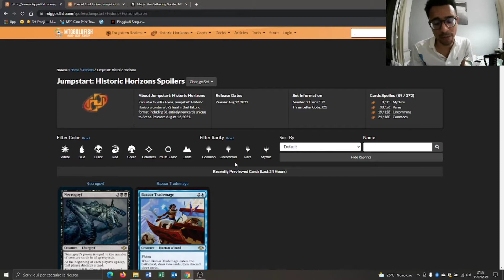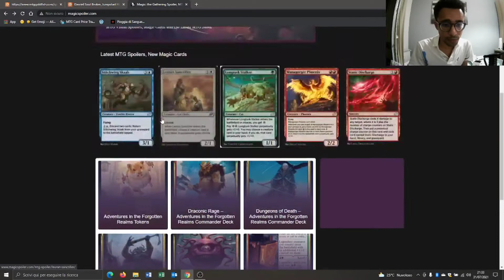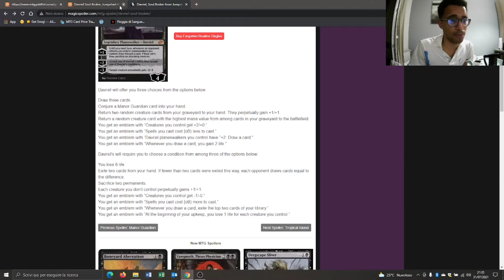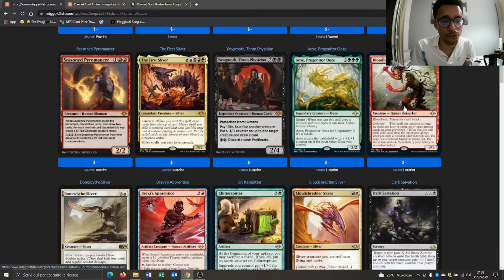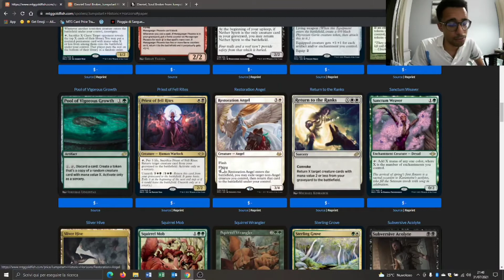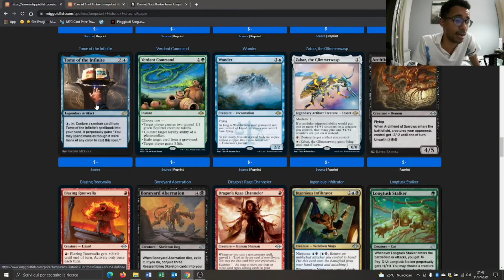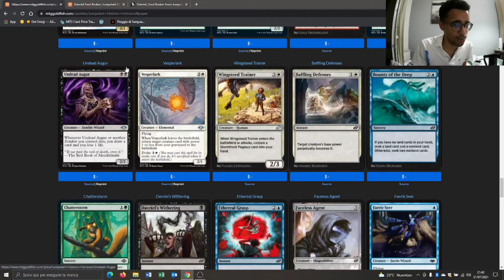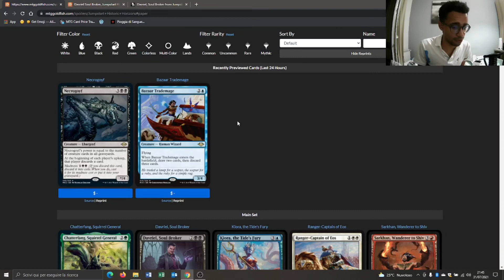💥💥JUMPSTART HISTORIC: le nostre impressioni sul set parte 1💥💥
💥💥Eccoci al nostro solito appuntamento con il commento al nuovo set di mtg! Cercheremo di fare tutto in 2-3 parti.💥💥